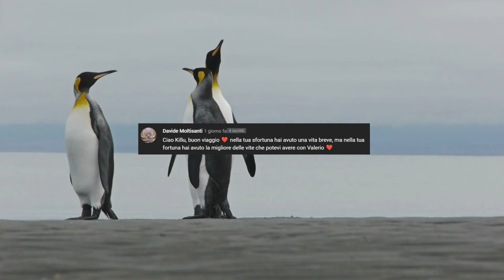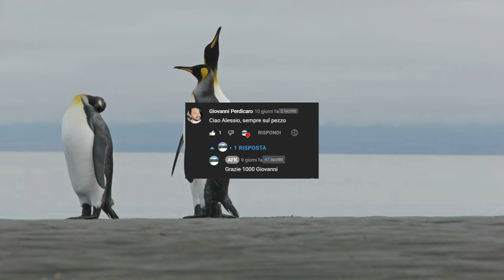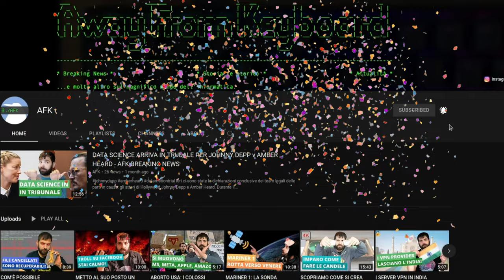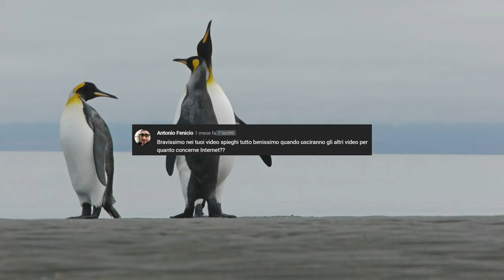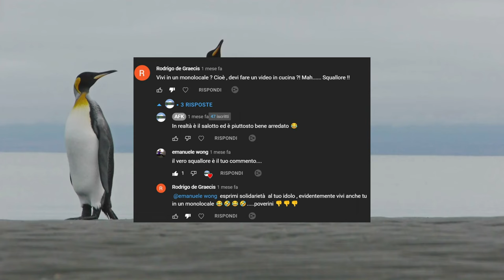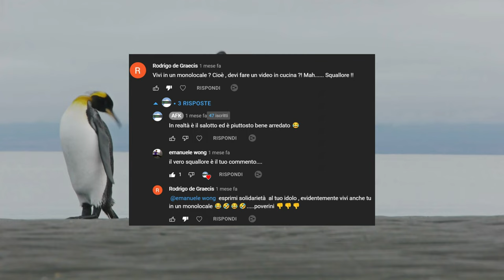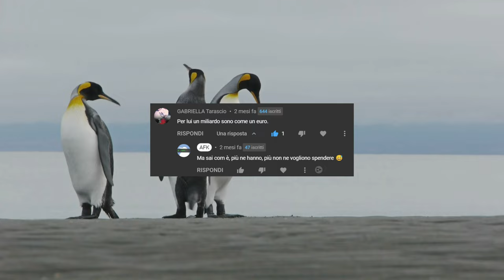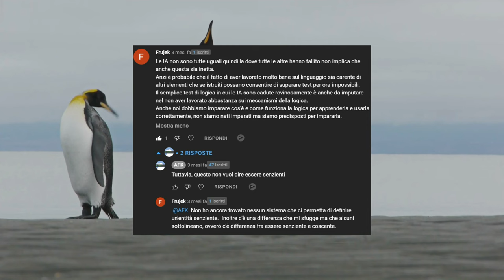Vivo in uno SQUALLIDO MONOLOCALE - AFK VLOG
Come fanno gli youtuber seri, oggi leggo i commenti che mi sono stati lasciati in alcuni video. Prima di tutto, ringrazio tutti quelli che mi hanno (e mi stanno) supportando in questo periodaccio. Inoltre, ringrazio anche tutti coloro che hanno commentato ai miei video...anche a quelli che hanno lasciato commenti poco gentili, perché capisco che anche a loro rode una parte importante del corpo umano.

Video VL-22-020